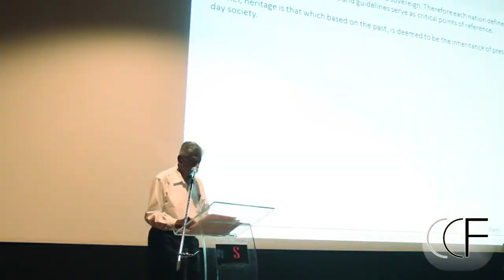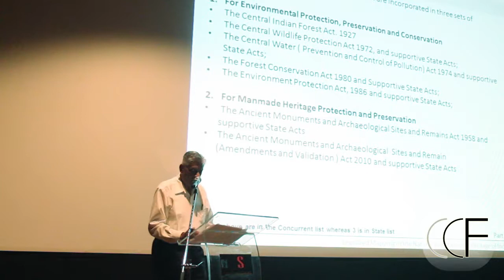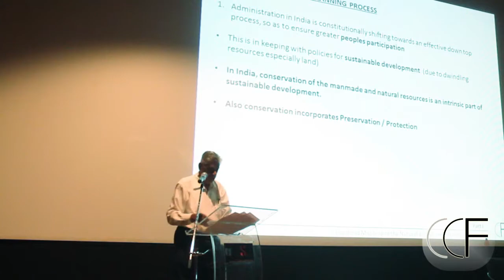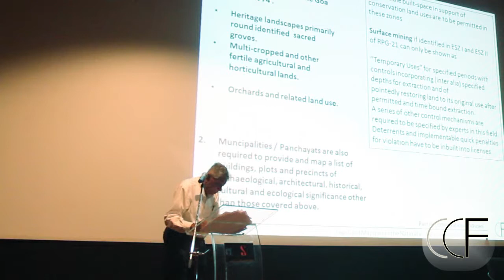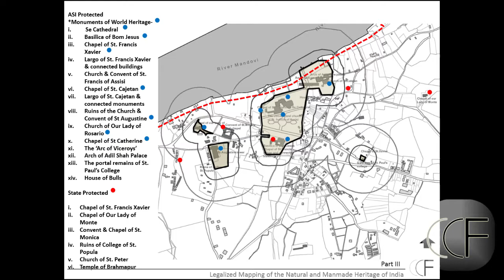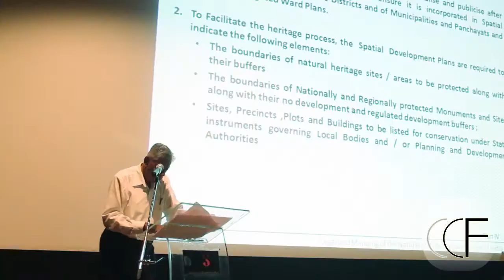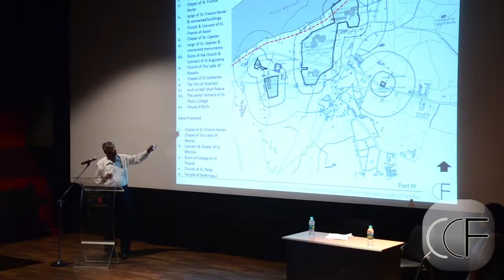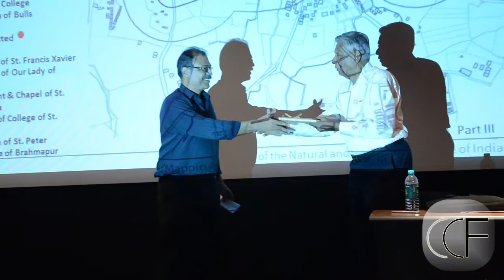Charles Correa Foundation Lecture Series; Prof. Edgar F. Ribeiro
"Legalized mapping of natural and man-made heritage of India. Can it be applied to Old Goa with its Monuments of World Heritage?"

A lecture by Prof. Edgar F. Ribeiro, Ex. Chief Planner, Town and Country Planning Organization.